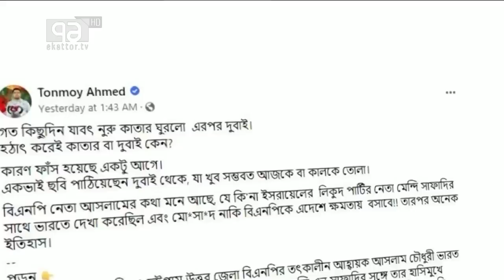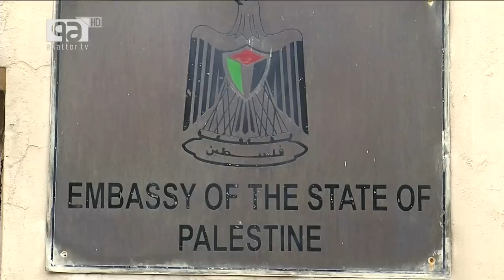ইসরাইলের সাথে নূরের কী সম্পর্ক ? | Nurul Haq Nur | Israel | Ekattor Journal | Ekattor TV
ইসরাইলের সাথে নূরের কী সম্পর্ক ?

Bangabandhu Satellite Parameter:
Satellite: BS1
Orbital Position: 119.1 ͦ  East
Polarization: Horizontal
Frequency: 4600MHz
Modulation: 8PSK
FEC: 2/3
Symbol Rate: 30,000
DVB-S2